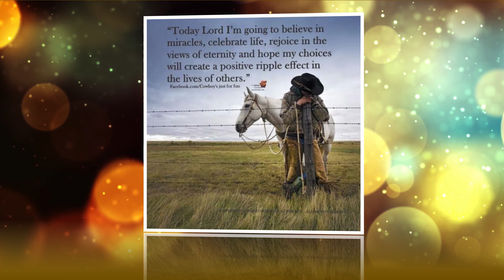Richard Duane “Ricky” Day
Richard “Ricky” Duane Day, 63, of Monroe, Louisiana went home to be with the Lord on December 11, 2023. Ricky was born on December 21, 1960, in Monroe, Louisiana to the late Anne Langley Senn and Thomas Devoughan, “Sonny,” Day.

Ricky was a graduate of the West Ouachita High School, Class of 1978. He later graduated from the Southwest Assemblies of God, Class of 1982.

Ricky worked in advertising sales and was a dedicated digital creator. Throughout his career, his unwavering dedication and skill allowed him to forge many close work relationships and friendships. Ricky worked over 18 years at The News Star newspaper.  He was attuned to fine details and accomplished a lot in his earlier years.   Ricky retired from the Ouachita Citizen in 2022.

He devoted his heart to his family and friends and shared countless cherished memories with those he held dear. Family was the most important thing in his life. His love was a beacon of warmth, creating a bond that his loved ones will forever cherish.

As a Christian, Ricky found solace and strength in his faith. His unwavering belief in God guided him through life’s challenges and provided a source of comfort and hope to him and those around him. He was a testament to the power of faith, leading by example with compassion and kindness.

Ricky loved to sing and play his guitar. During these moments, he was able to reflect, connect with loved ones, and appreciate the beauty of the world around him. His passion for his dogs, “Opal” and “Daisy” was precious!

Ricky was preceded in death by his parents. Survivors include Ricky’s special friend  Glenda Bumpurs,  step-mom Attie Brinson, brother  Thomas Devoughan Day Jr.; sisters Christa Edwards and Debra Maeteen Hardin  ,niece Jessica Nicole Day, Ricky love his cousin, Donna and Dick Boyce , Sheila Deshazo McMan,Tonyae Langley Burnett, Gayle Langley Snyder, Debbie Lane Pitchford, Darla Jackson Hughes, Jana Jackson, Sylvia Keller,  Randy Johnson, Peggy Antley Hardin , many more cousins and nieces.

A Celebration of his life will be held at 3:00 p.m. on Saturday, January 6, 2024  at Harvest  Assembly of God Church of West Monroe, with Rev. Gary Sapp  and Rev. Duane Amis officiating. Services will be under the care and direction of Kilpatrick Funeral Home West Monroe.

“Let not your heart be troubled; you believe in God, believe also in Me. In My Father’s house are many mansions; if it were not so, I would have told you. I go to prepare a place for you. And if I go and prepare a place for you, I will come again and receive you to Myself; that where I am, there you may be also.”

                                                                            John 14:1-3